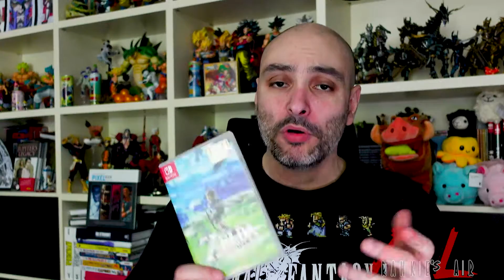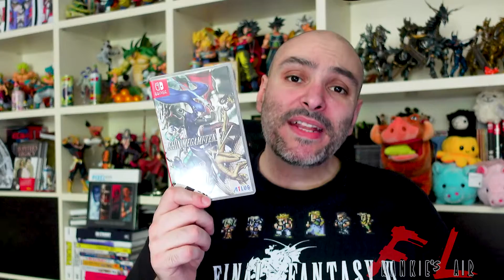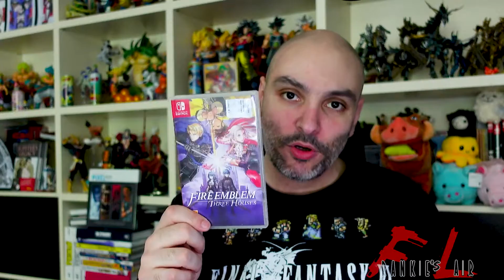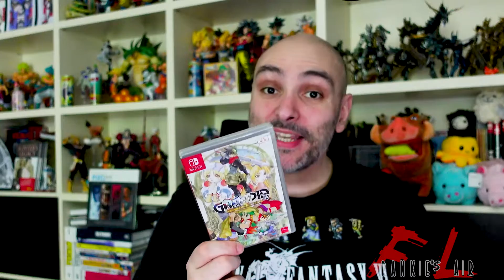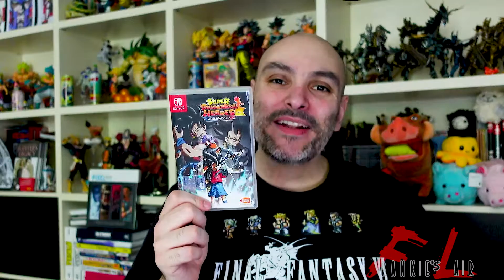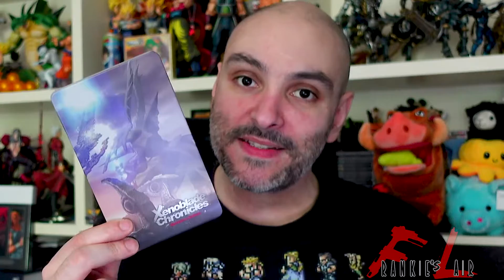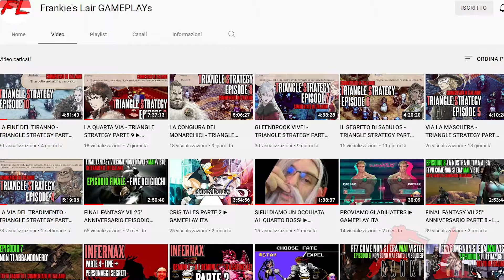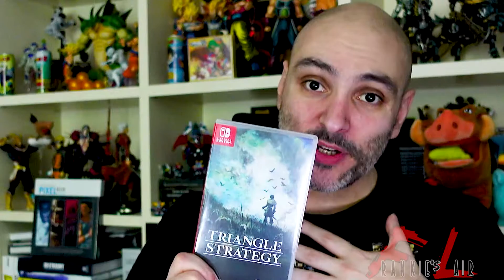14 RAGIONI PER COMPRARE NINTENDO SWITCH SE AMI I JRPG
▶ Seguimi ogni sera sul canale viola: @frankieslair84 ▶